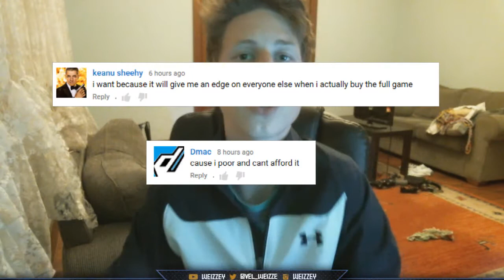XBOX ONE BO3 BETA CODES GIVEAWAY WINNERS!!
Gaming Advanced Warfare AW COD CODAW "Call of Duty" "Call of Duty Advanced Warfare" Blonde Claw Clan Beast ASM1 Weizze Xbox Xbox 360 Xbox One Console King MOAB DNA CallofDuty BO2 BlackOps2 AdvancedWarfare Xbox360 XboxOne Ps3 Ps4 Sniping Montage Teamtage Pubstomping Recruitment Challenge MW3 Playstation Gameplay Call Duty Of Duty: Advanced Warfare Cod4 Mw2 Cinch WEIZZEY Use Code For 5% Discount Off Products!